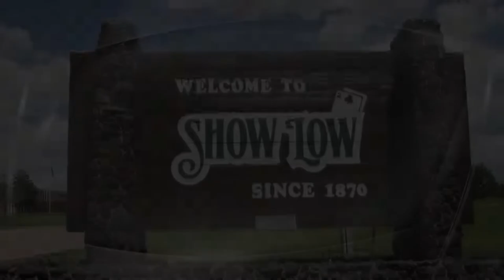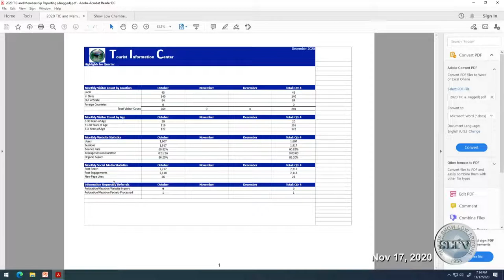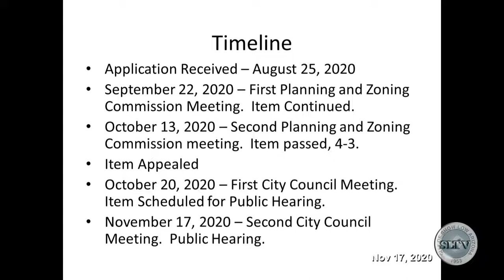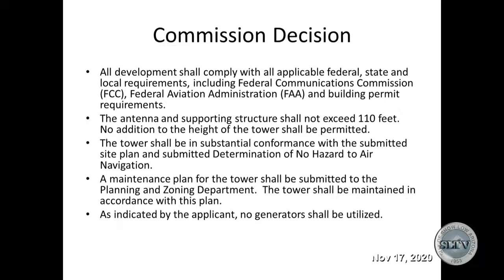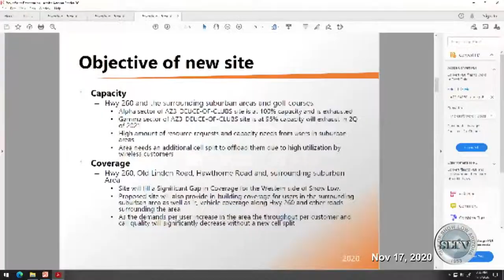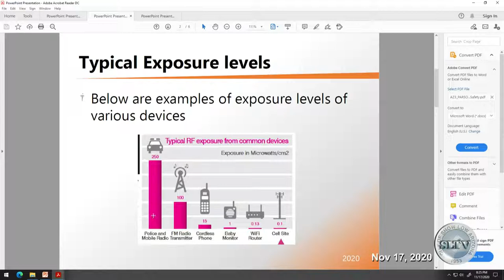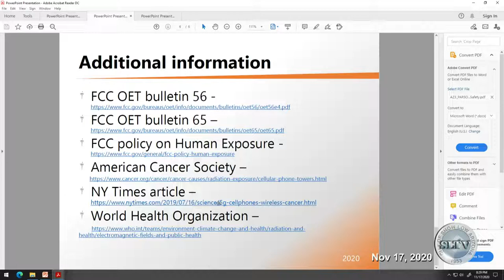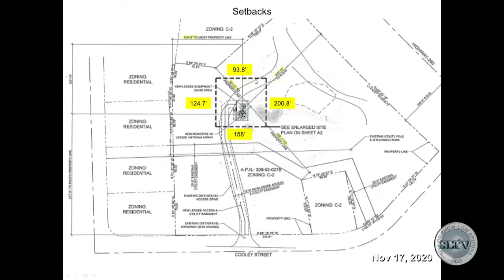Show Low City Council Meeting for 11/17/20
The regular meeting of the Show Low City Council for  November 17, 2020.